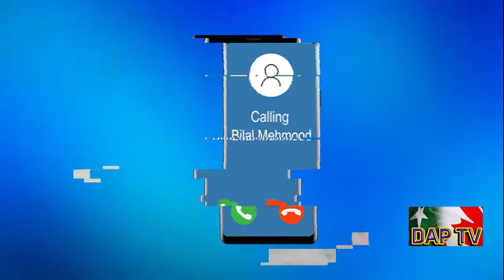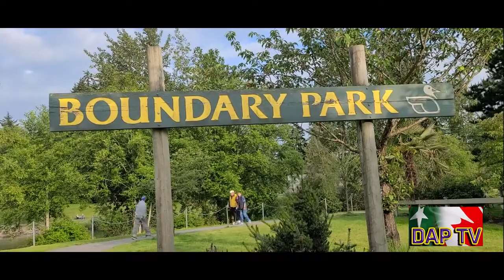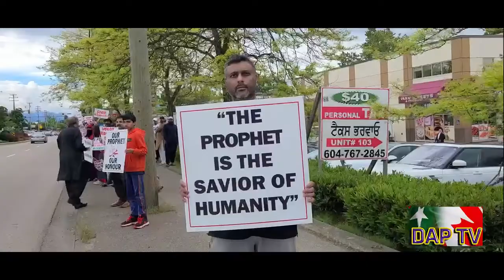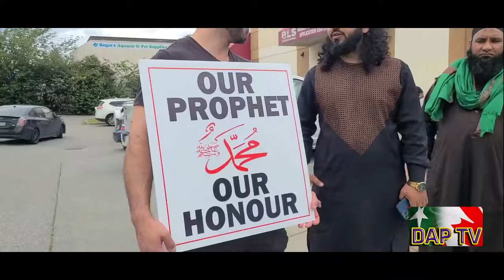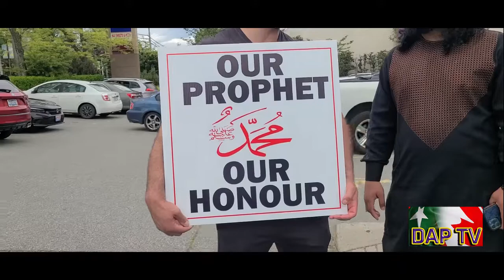Dil Apna Pakistan DAPTV Surrey City Politics, Muslims of Vancouver lower mainland protests.